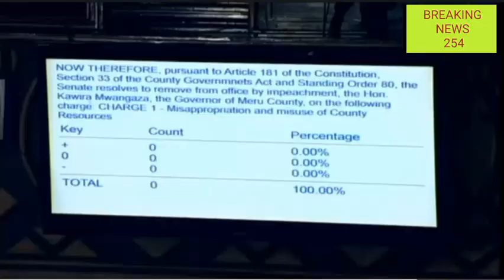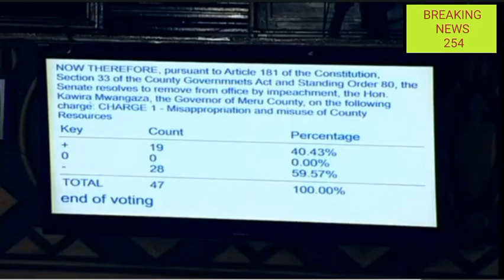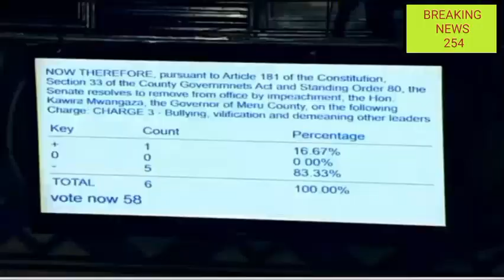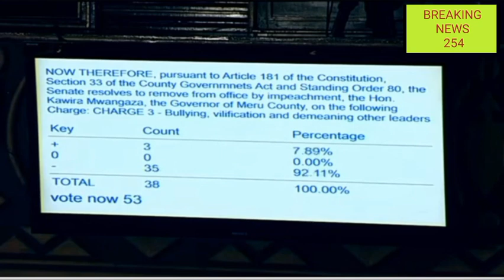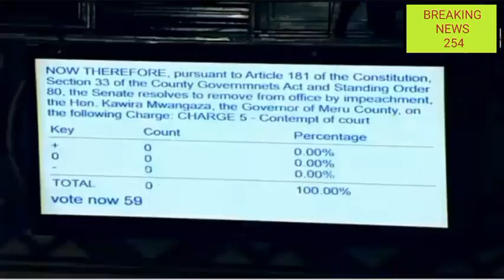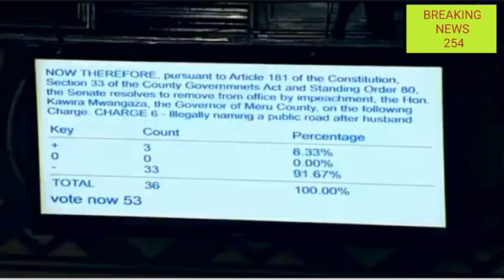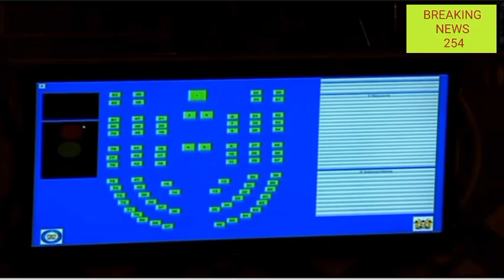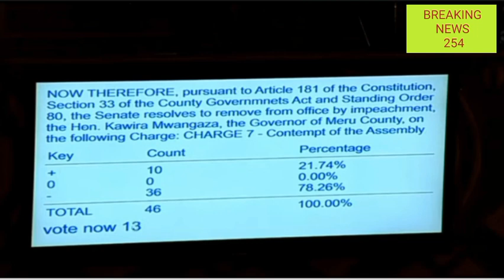TEARS OF JOY FEEL MERU GOVERNOR KAWIRA MWANGAZA AS SHE ESCAPE THE 2ND IMPEACHMENT NARROWLY - SENATE.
Meru county governor kawira mwangaza is filled with tears of joy after surviving impeachment the second time in senate.